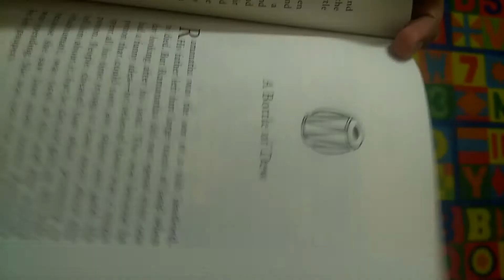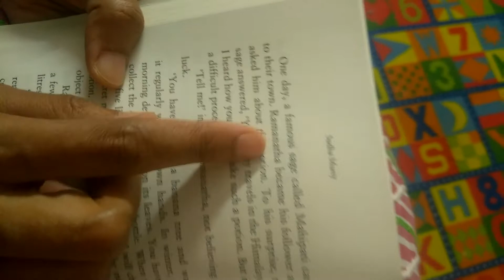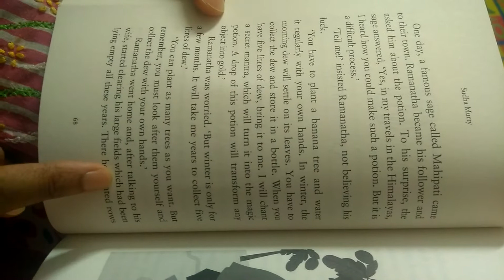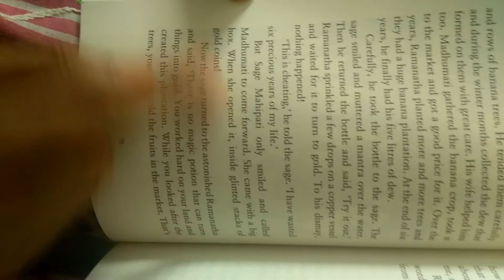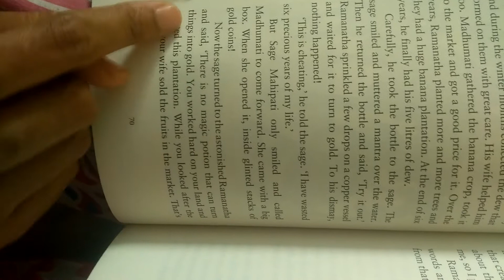A bottle of dew- story reading from Sudha Murty's The magic drum and other favourite stories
Hi friends,

Stories are best way to connect to children and the childhood.

I've been reading books to my daughters every night. I thought of sharing the same with everyone. So here I'm with a series of stories that I read. Hope you enjoy them.

Thanks,
Megha